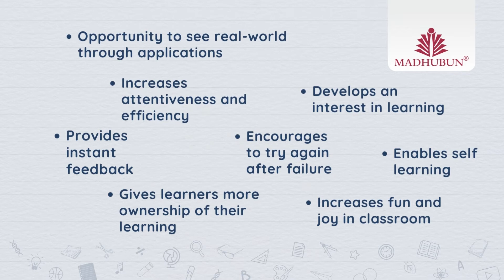Gamification in learning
The gamification of learning is an educational approach that seeks to motivate students by using video game design and game elements in learning environments. The goal is to maximize enjoyment and engagement by capturing the interest of learners and inspiring them to continue learning.